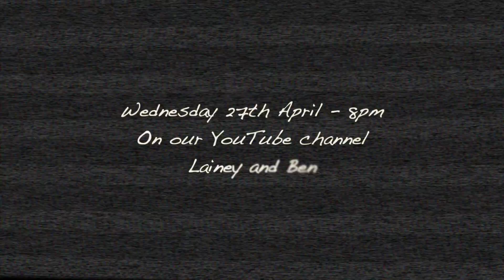THE SCARIEST THING WE'VE EVERY CAUGHT IN OUR HAUNTED HOUSE? | LAINEY AND BEN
HAPPY WTF WEDNESDAY YOU BLOODY LEGENDS! Lainey shares with you the scariest experiences she's had in our haunted house. Is this the scariest thing we've caught in our haunted house?!